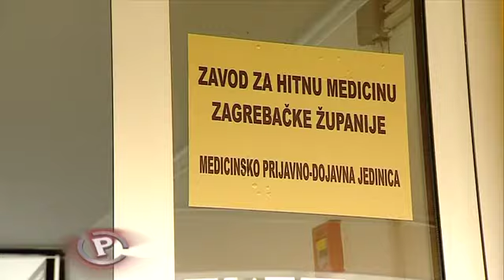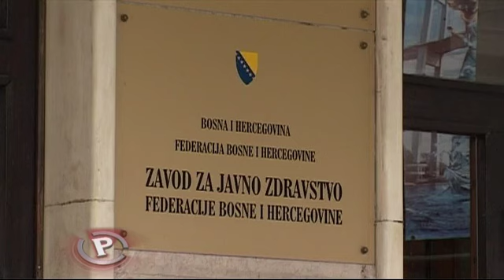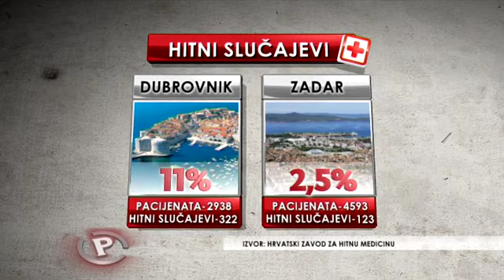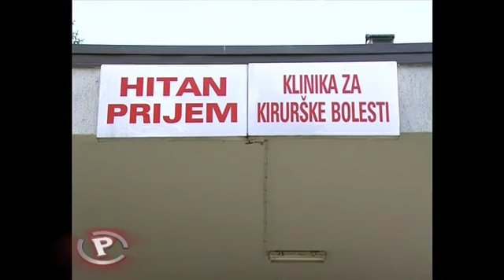Provjereno - 27.06.2013. - Tko sve mora plaćati ''hitnu'' pomoć?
Posljednjih dana pojava cjenika u ustanovama hitne pomoći, uznemirila je mnoge građane.
Odstranjivanje stranog tijela iz oka, uha ili nosa 150 kuna. Kirurška obrada rane, 250 kuna. Pa čak i reanimacija ima svoju cijenu - 1300 kuna. Što znače takvi cjenici?

Od 20 zavoda u Hrvatskoj, smještenih po županijskim središtima, njih 14 objavilo je cjenike. HZZO je donio preporuku o minimalnim cjenama, a sami Zavodi o najvišim. Iz  Zavoda za hitnu medicinu zagrebačke županije pojasnili su nam za koga vrijede navedeni cjenici.

''Za osobe koje nemaju zdravstveno osiguranje ili one koji imaju osiguranje ali baš žele pregled u hitnoj službi jer njihov liječnik ne radi ili je na godišnjem. Za takve smo izdali cjenik'', rekao nam je prim. Slavko Lovasić, ravnatelj Zavoda za hitnu medicinu zagrebačke županije.

Koliko god nam se ne sviđali cjenici, činjenica jest da ima onih koji koju hitnu koriste i kad nije hitno. ''Radilo se o osobi koja se vratila s mora i koja je tražuila da mu se ispere uho jer ima osjećaj začepljenosti. Ali, nismo imali mogućnosti odmah pomoći jer hitna je imala intervenciju. Tražili smo da pričeka, ali on nije htio ni čekati, već je arogantno počeo razbijati unutar ordinacije i poknašati se vrlo grubo, tako da je čak morala intervenirati i policija'', ispričao nam je prim. Lovasić.

Tko sve ima pravo na besplatne usluge hitne pomoći i kakva je situacija ud rugim europskim zemljama, pogledajte u prilogu!